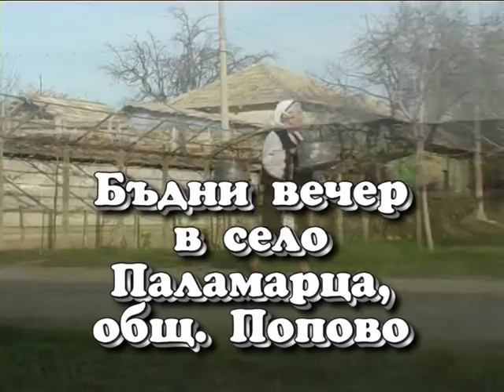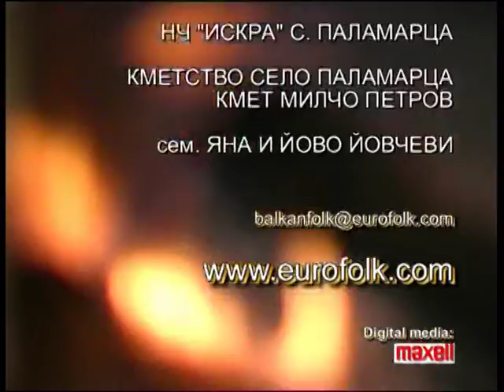Budni vecher v selo Palamartsa 2009 - 2010